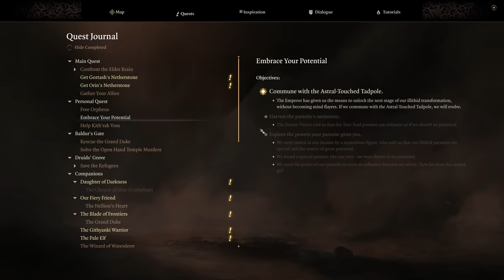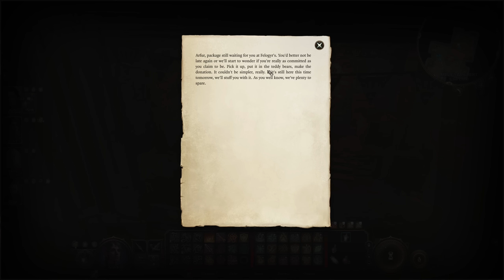Baldur's Gate 3 - Let's Play Part 18: Outer City Dilemma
CHAPTERS
00:00 Ep. 18. Pt. 1
1:03:51 Ep 18. Pt. 2
2:15:14 Ep 18. Pt. 3